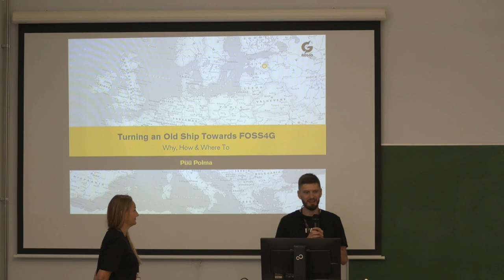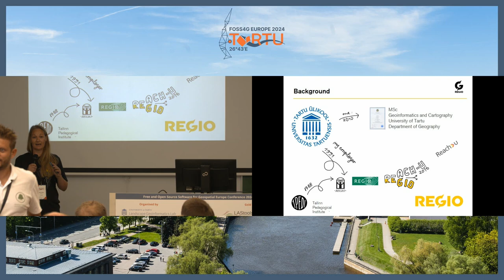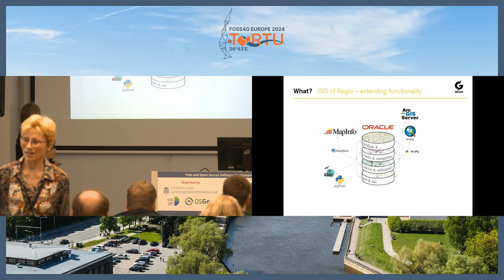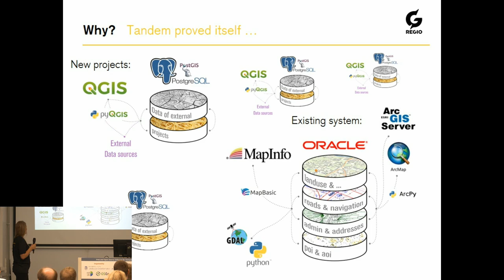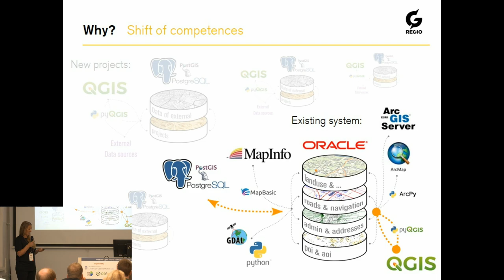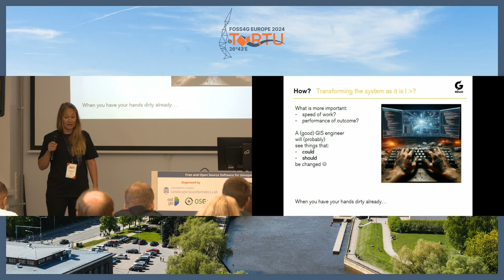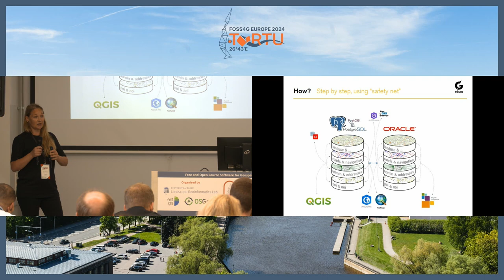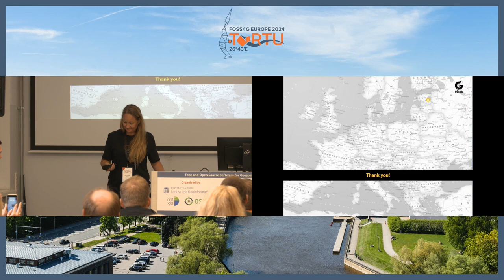FOSS4GE 2024 | Turning an Old Ship Towards FOSS4G - Why, How and Where To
While Regio is a company that has consistently employed and appreciated free and open-source solutions, the primary engines powering the business have largely originated from commercial sources. Few years ago, Regio made the strategic decision to navigate away from commercial software as extensively as possible. This transition has presented significant challenges, as the ship is aged and entangled with numerous dependencies. Despite encountering setbacks, Regio remains resolute in its commitment. In addition to the advantages already acquired, the promise of open waters ahead fuels our determination to navigate this transformative journey.

Püü Polma

Room: QFieldCloud (246) @ 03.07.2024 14:00:00